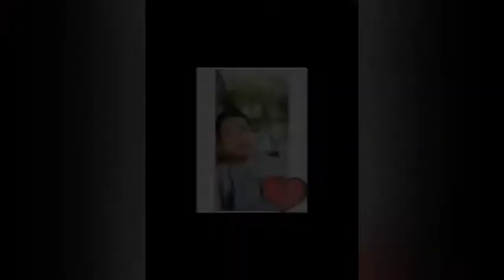ILOCANO CHALLENGE /Sotero D. Generation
Facebook:SOTERO BESAS DOMINGO JR